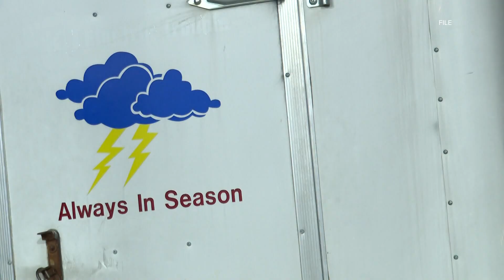Louisville woman living in Florida shares Hurricane Ian experience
Louisville-native Barbara Kehoe said seeing the LG&E trucks come from Kentuckiana is special for her because of her close connection to the utility and crews.